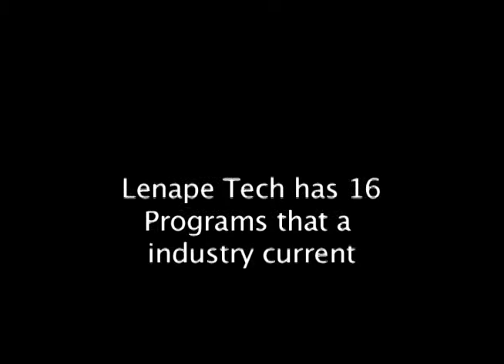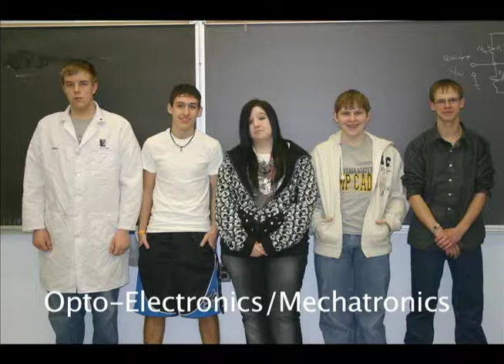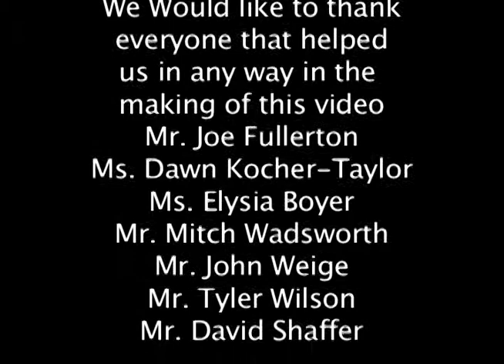Skills Movie.mov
Lenape Tech ADT students Makaya and Corey 2nd place video for the skills USA local competition